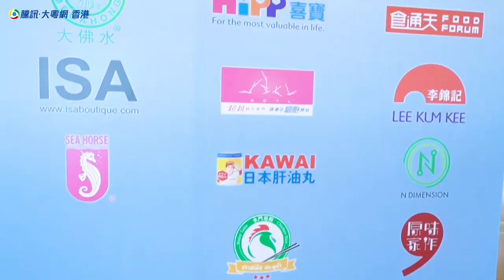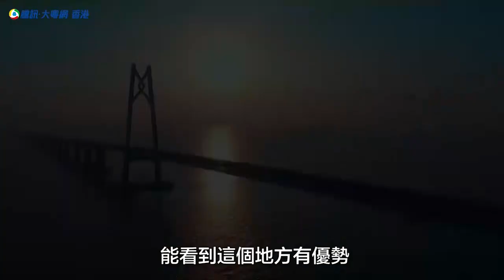【大粵網•香港】勇奪兩大優粵品牌大獎 展現香港迪士尼超凡魅力